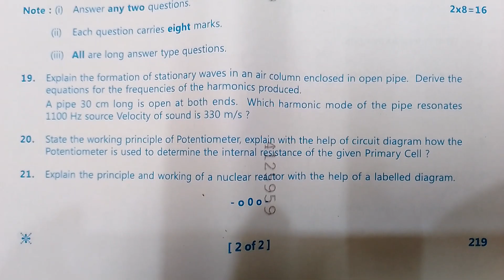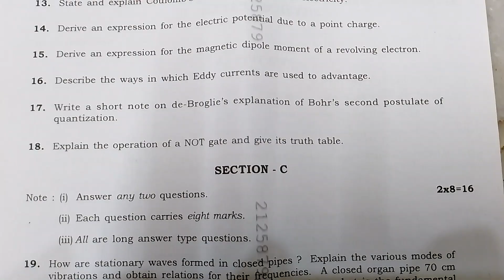senior inter physics question paper regular supply 2022 AP @vdryourchannel2247 #